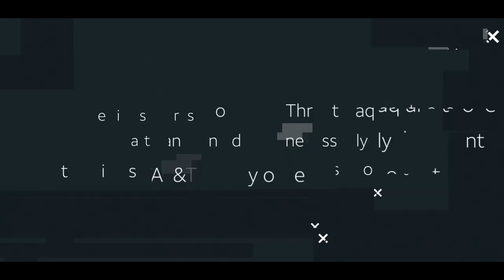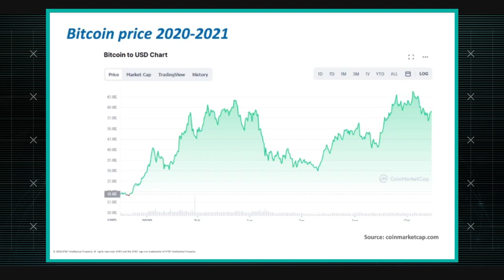Cybersecurity Predictions for 2022| AT&T ThreatTraq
Predictions in Cybersecurity for 2022: cyberwar, supply chain attacks and short distance communications are discussed by Matt Keyser, Stan Nurilov and John Markley of the AT&T Chief Security Office.